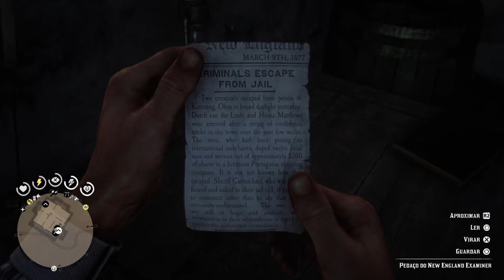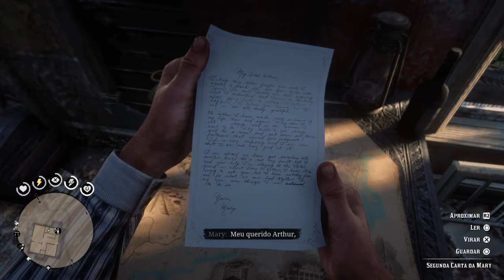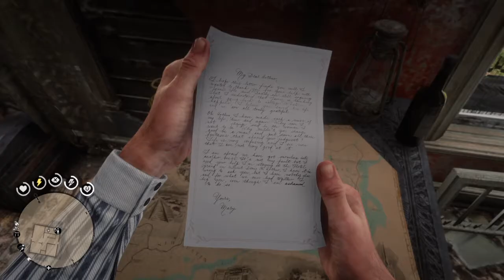Red Dead Redemption 2 (Gameplay PS4)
Novo gameplay de Red Dead Redemption 2 para PlayStation 4 com duas missões primárias. A primeira, tendo problemas com crianças ladras da cidade e a segunda conhecendo Angelo Bronte, fazendo serviço no cemitério e salvando Jack Marston, trazendo ele de volta pro acampamento.

Haja jogabilidade travada em partes das duas missões!